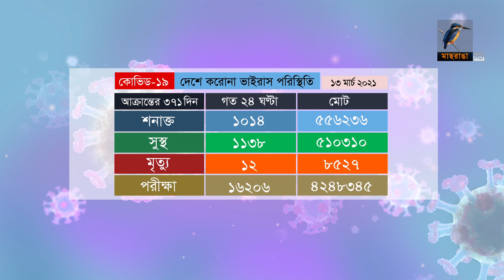দেশে করোনা ভাইরাস পরিস্থিতি | 13-03-2021